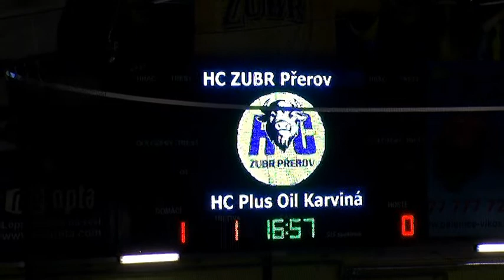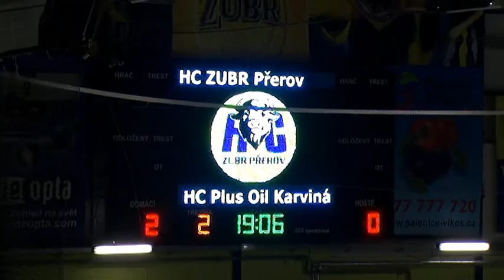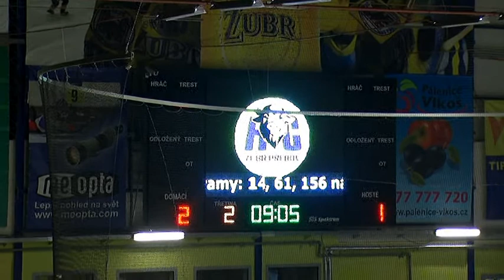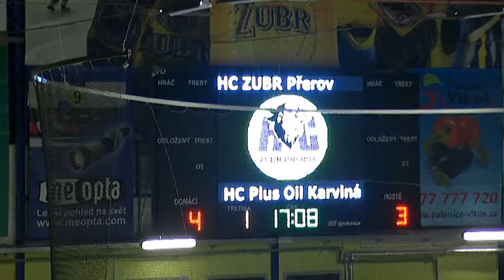HC ZUBR Přerov - HC PLUS OIL Karvina 1.3.2012 semifinále play-off 2012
Po dramatickém boji Zubři srovnali stav semifinálové serie na 1:1